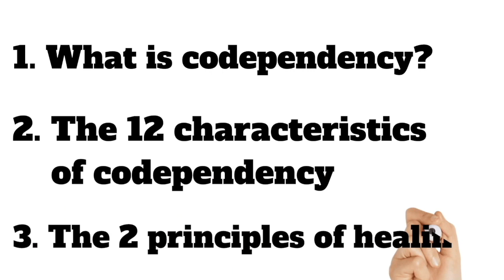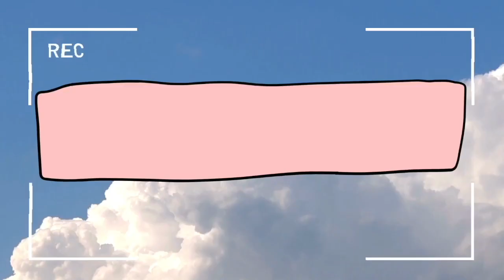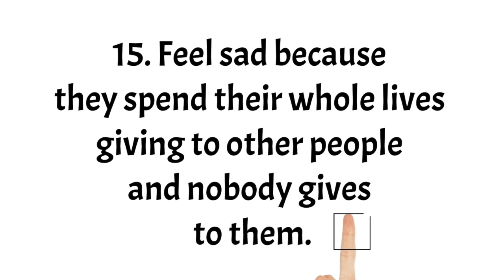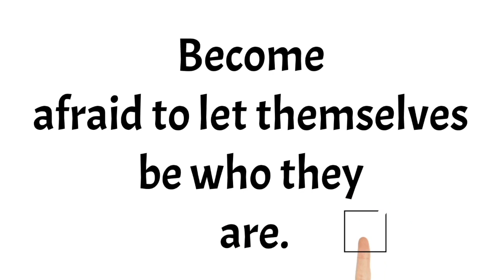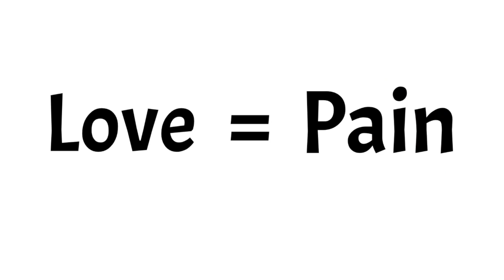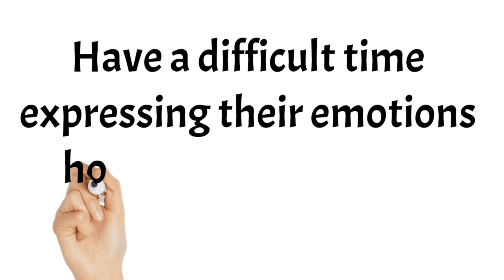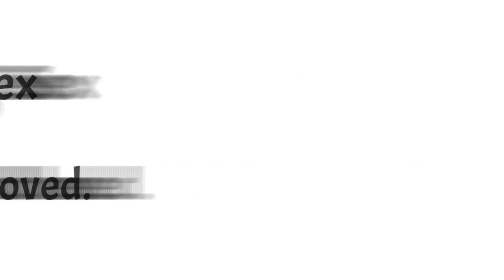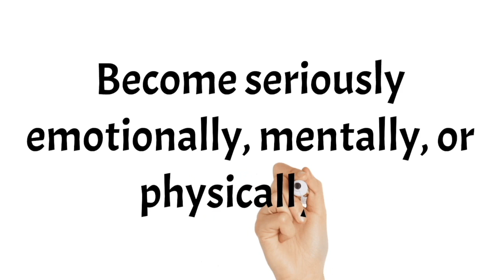Full Series of the Checklists for 12 Characteristics of Codependency. Check and Test for Yourself.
Hi everyone,

Thank you for joining me at Peace With Grace to have a look at the 12 characteristics of Codependency in one sitting.

This video is designed to help you go through the checklists to test and check for yourself if you have some of the 12 characteristics of codependency.

This is Grace Li, a counselor and a life coach. I would love to hear about your comments on this topic.

Chapters:
00:00 Introduction of the 12 Characteristics of Codependency
14:50 The 1st Characteristics: Care-taking
22:44 The 2nd Characteristics: Low Self-worth
31:00 The 3rd Characteristics: Repression & Obsession
35:01 The 4th Characteristics: Controlling
38:40 The 5th Characteristics: Denial
42:12 The 6th Characteristics: Dependency
48:03 The 7th Characteristics: Poor Communication
54:15 The 8th Characteristics: Weak Boundaries & Lack of Trust
57:51 The 9th Characteristics: Anger
01:02:18 The 10th Characteristics: Intimacy Issues
01:06:34 The 11th Characteristics: Miscellaneousness
01:11:22 The 12th Characteristics: Progressiveness